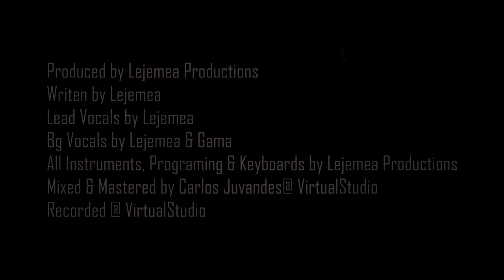LEJEMEA - AMOR PERDIDO (SINGLE PROMOTIONAL CD)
Novo single promocional do novo cd do artista Lejemea que estará muito em breve no mercado o seu primeiro CD a solo. Este single intitulado "Amor Perdido".

Lejemea - Amor Perdido (Prod. By Lejemea Productions)

Produced by Lejemea Productions /
Writen by Lejemea
Lead Vocals by Lejemea
Bg Vocals by Lejemea & Gama
All Instruments, Programing & Keyboards by Lejemea Productions
Mixed & Mastered by Carlos Juvandes@ VirtualStudio
Recorded @ VirtualStudio